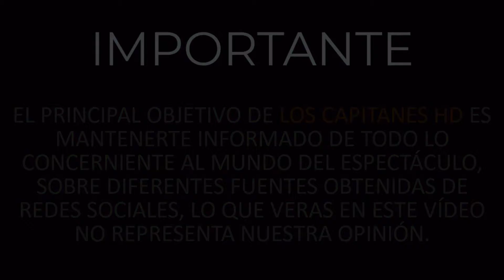Mhoni Vidente sí ve a Ninel Conde pisando la cárcel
La pitonisa comenta que aunque la cantante no robó el dinero, sí se lo gastó.

Ninel Conde va a pisar la cárcel avisoró la pitonisa Mhoni Vidente tras echarle las cartas a su pareja Larry Ramos dentro del programa 'Chisme no Like', lo cual podría ocurrir en el mes de junio.

A solicitud de los conductores, Elisa Alanis y Javier Ceriani, la vidente echó la suerte de la pareja de Ninel Conde a quien le salió la carta de la traición, lo que significaría que muy pronto el supuesto empresario podría estar pisando la cárcel al igual que la cantante.